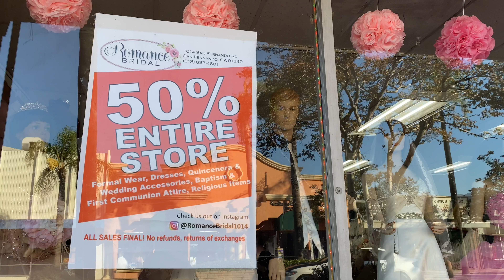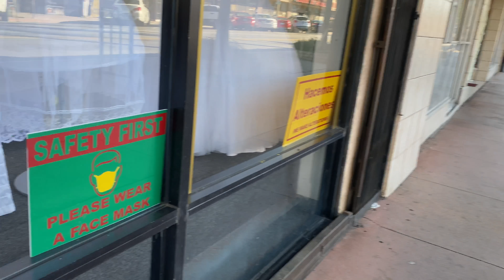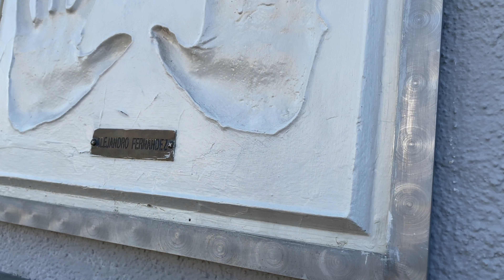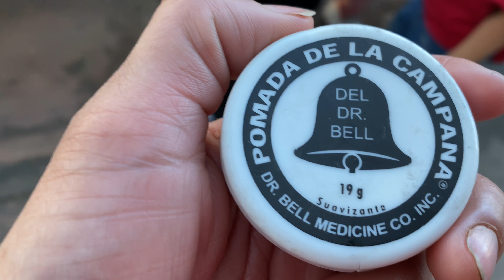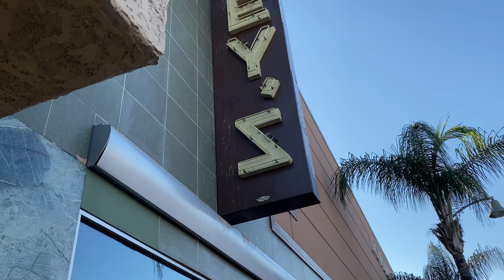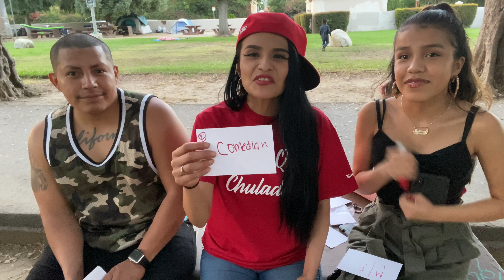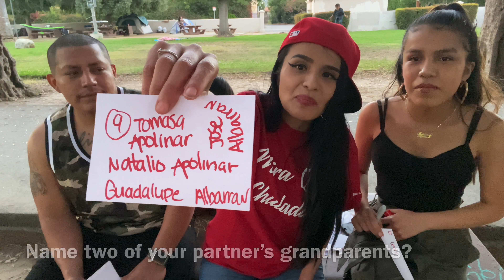Modeling new shirts with the Fam and doing "How well do you know your partner?” With Mario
Okay so this video is just us modeling the red and black “Mira que Chulada” shirts with my familia we just do what we do. We had so much fun playing the “how well do you know your partner” game in this video. Of course we know each other we have been together for so damn long.

Thanks for supporting the cause and my familia!

Shout out to all my bird gang gang!

👉🏽 Bird Martinez

If you want to purchase some salsa or bird gang/ Mira que chulada or bird gang